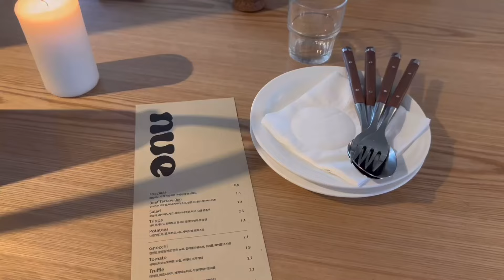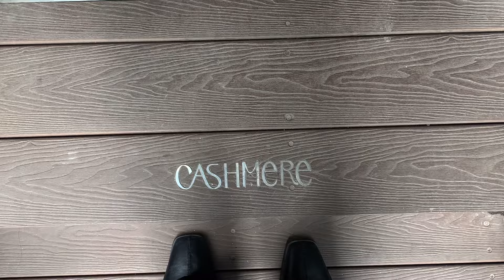먹기만 한 브이로그. 이번주에 돌아다닌 맛집리스트 공유해볼게요 ep.2 충무로. 을지로. 망원동. 서촌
*화질 1080p로 설정하시면 더 선명한 화질로 시청하실 수 있습니다.

Music
Free Music for Videos 👉 Music by Brian Loyde - SPEND A LIFE
Free Music for Videos 👉 Music by Marc Wavy - if i had a dollar
Free Music for Videos 👉 Music by LOVELOVELOVE - everything feels like a movie